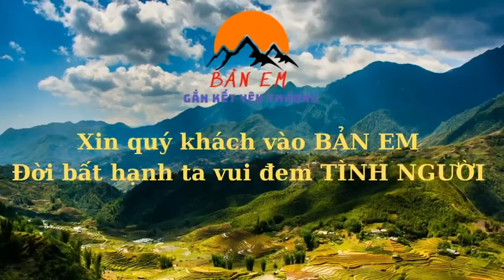“NÓNG” Vì Cuộc Sống Gánh vác 4 Miệng ăn Em Quân Bỏ Nhà Đi 5 Hôm Vì Điều Này